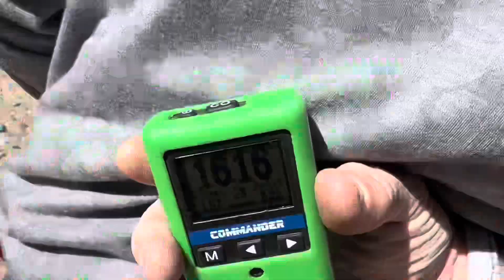NRG Feb 10, 2024 Match - Index with the New Shadow 2 Needs Work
Shot this match at Route 66 Range hosted by NRG club way out in the 909. Squaded with my Korean homeboys. Shout out to @Nguyening.Shoots who is going to kill it at IPSC Natz! 😘

The Good:
Visualization of plans was good. Movement was decent. Raw time was 2nd fastest in Carry Optics which is not the norm for me especially since I felt slow in the moment. Dry focused on trigger press and grip is improving my accuracy especially on shots I perceive as difficult like steel or farther partials. Not tensing up and pushing the gun around.

What Needs Work:
My index or vision was off. Dropped way too many Charlies, Deltas and a few Mikes into hardcover. Consistently on short transitions onto closer targets, I was not seeing my dot. I don’t know if my dot was out of the window or my brain just wasn’t registering it. Leaning towards the former as I saw the same in dry fire this morning so I know my homework for the next week.